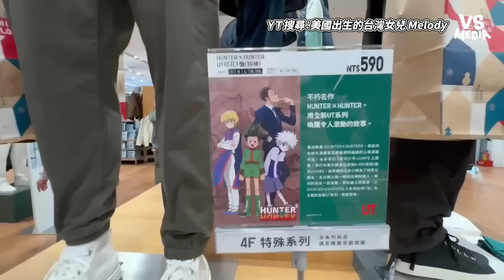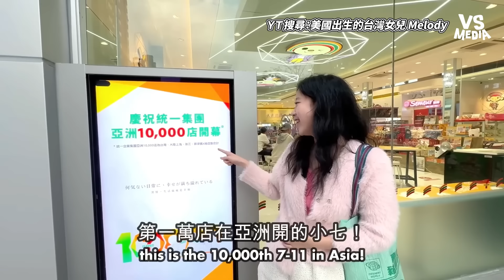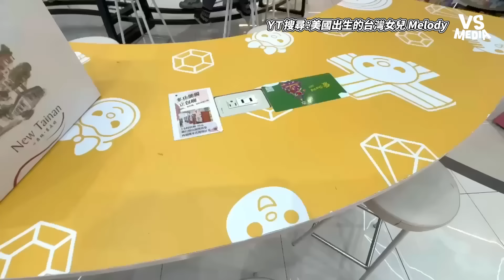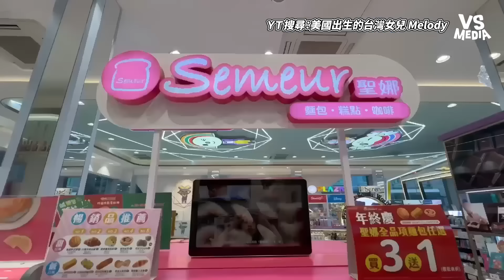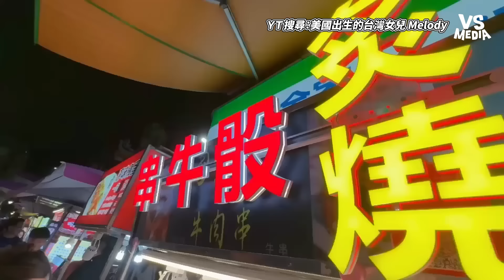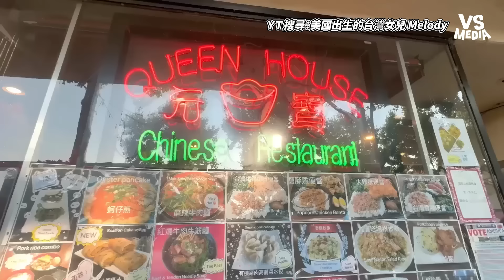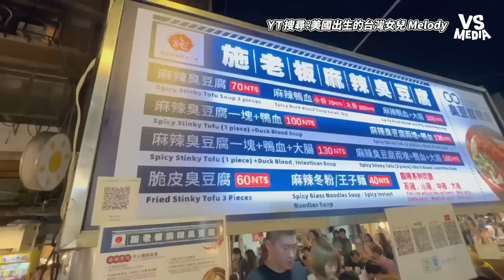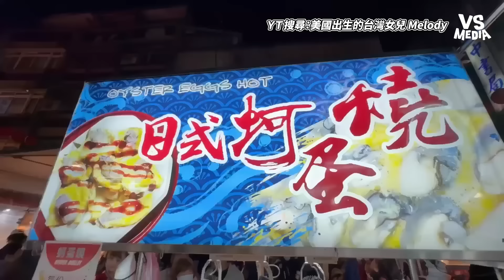為什麼美國人這麼喜歡台灣？美國出身的台灣小孩告訴你！｜VS MEDIAｘ@AmericanBornTaiwanese